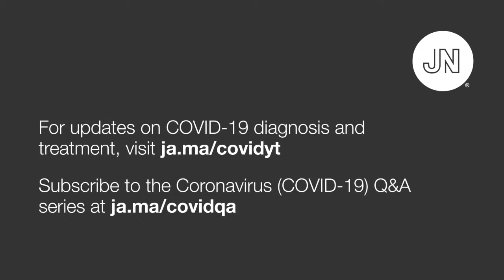Who Gets Coronavirus Vaccine First? – October 2, 2020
On October 2 the U.S. National Academies of Science, Engineering, and Medicine issued its consensus Framework for Equitable Allocation of a COVID-19 Vaccine. William H. Foege, MD, MPH, Emeritus Distinguished Professor of International Health at the Rollins School of Public Health at Emory University, co-chaired the committee that authored the report, and discusses its recommendations. Recorded October 2, 2020.

Topics discussed in this interview:
0:00 Introduction
0:54 Helene Gayle and the Gates Foundation
3:52 Framework for Equitable Allocation of a COVID-19 Vaccine
5:16 Ethics and equity in vaccine distribution
8:33 Are health care workers a priority?
10:45 Phase 1
11:28 Cold storage of the vaccine
12:58 Vaccine switching
13:37 Phase 2
15:13 Vaccinating the elderly
18:35 Timeline for an approved vaccine
22:10 Duration of immunity
23:39 The CDC
26:41 Vaccine hesitancy
28:44 President Trump, masks, and COVID-19
30:30 Receiving the Presidential Medal of Freedom